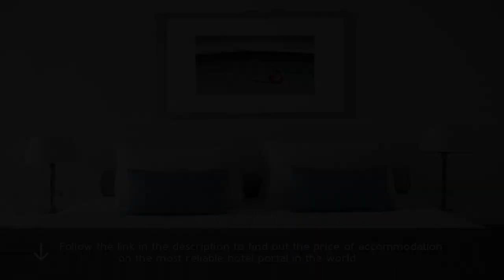Santorini Kastelli Resort 5⋆ Review 2019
Santorini Kastelli Resort 5⋆

Santorini Kastelli Resort is in a secluded location just a 2 minute walk from the beach of Kamari. resorts Santorini Kastelli Resort. Surrounded by fragrant gardens and lush lawns, the 5-star resort offers 2 swimming pools, a spa and a poolside bar restaurant. travel Santorini Kastelli Resort. Each with a cheerful décor, the elegant rooms open to terraces or balconies with a view of the lush gardens or the main pool. luxury Santorini Kastelli Resort. All the rooms and suites are luxuriously furnished and equipped with a flat-screen satellite TV and a well stocked minibar. Hotel Kamari. A rich and varied buffet breakfast is served daily until as late as noon. Review Kamari. Guests may enjoy lunch, cocktails or dinner at the poolside restaurant. spa Kamari. Hotel guests can take advantage of the hotel's spa facilities, relax in the steamy sauna and soak in the hot tub. resorts Kamari. There is also a tennis court and a gym. travel Kamari. The hotel is 2.5 miles from Santorini International Airport, 6 miles from Athinios port and 6 miles from the capital, Fira. luxury Kamari. The ruins of Ancient Thira are on a hilltop which is a short distance above the hotel. Hotel 84700.  . Review 84700.